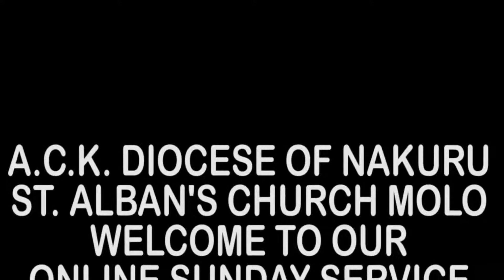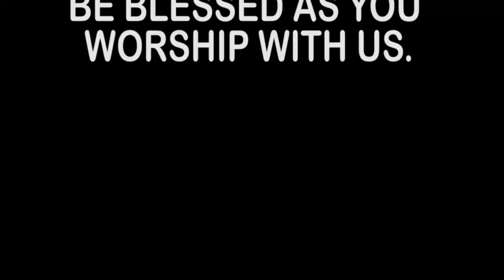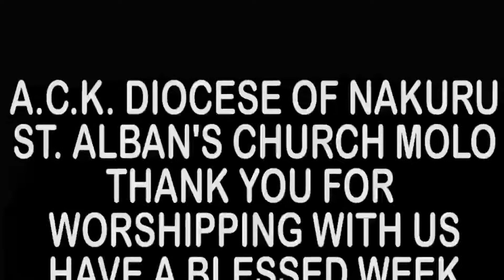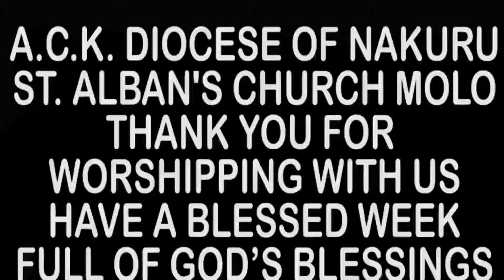Sunday service 10th Jan 2021